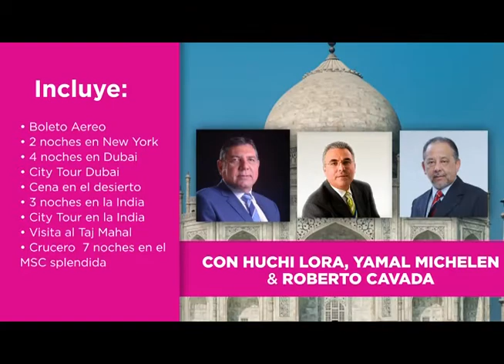Religiones para unir, no para desunir, Grupos platean esta problemática